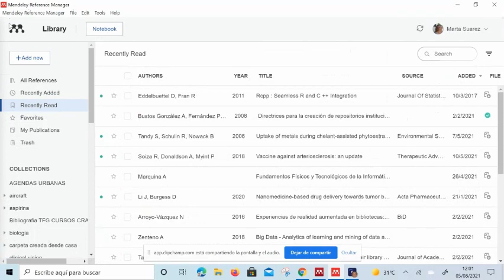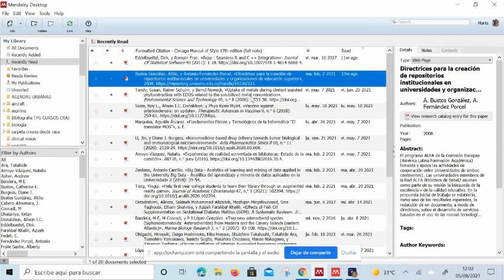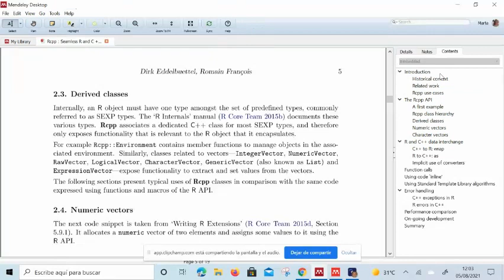Mendeley Desktop: pestaña content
Breve tutorial dedicado a la pestaña Content de Mendeley Escritorio. Esta pestaña se activa en el Panel de Detalles de Mendeley cuando el PDF contiene marcadores internos. Nos permitirá movernos por su estructura desde el Visor de PDF.